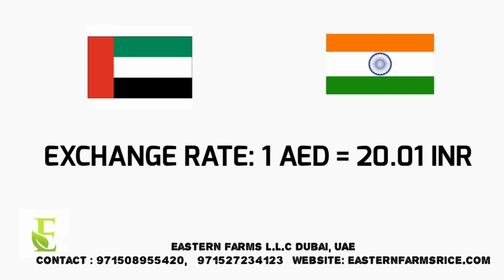AL AWEER MARKET DUBAI WHOLESALE PRICE 12-09-2020| EASTERN FARMS LLC | INDIAN FRUITS & VEGETABLES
दुबई मार्केट का डेली भाव फ्रूट्स एंड वेजिटेबल्स

Eastern Farms India